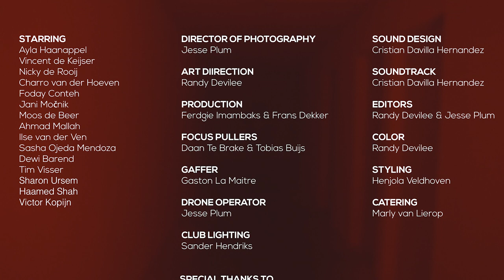Orphic presents: "ENTRANT"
“Running towards freedom.
To a place for our true selves.
Where friends become family.
Where we can love who we want to love.
Where the rhythm takes over our body.
Driven by our shared passion for music.
That’s why we keep on dancing.”

Credits:

Directors: Randy Devilee & Jesse Plum

DOP: Jesse Plum
Art director: Randy Devilee
Gaffer: Gaston La Maitre
Focus pullers: Daan te Brake & Tobias Buijs
Production: Ferdgie Imambaks & Frans Dekker
Club lighting: Sander Hendriks
Drone operator: Jesse Plum
Styling: Henjola Veldhoven

Starring:
Ayla Haanappel
Vincent de Keijser
Nicky de Rooij
Charro van der Hoeven
Foday Conteh
Jani Močnik
Moos de Beer
Ahmad Mallah
Ilse van der Ven
Sasha Ojeda Mendoza
Dewi Barend
Tim Visser
Sharon Ursum
Haamed Shah
Victor Kopijn

Sound design: Cristian Davilla Hernandez
Soundtrack: Cristian Davilla Hernandez
Edit: Randy Devilee & Jesse Plum
Color grading: Randy Devilee
Catering: Marly van Lierop

Clothing provided by Studiotwaalf

Radion Amsterdam
De Marktkantine

Kevin Verwoert
Wesley Kempkens